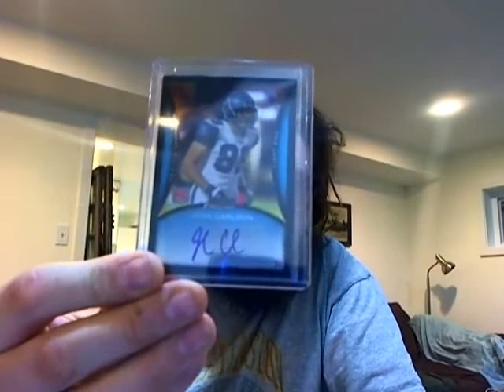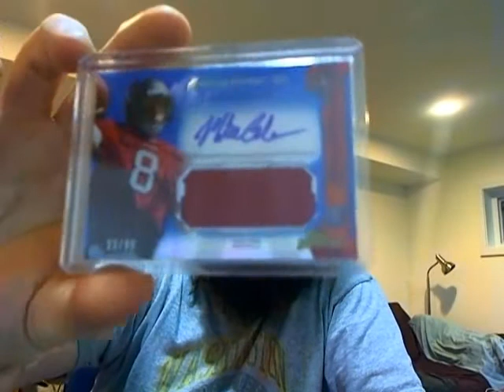pack 24 dannythe baker